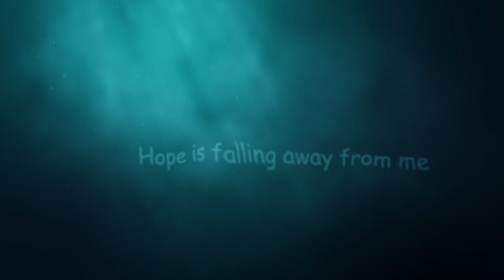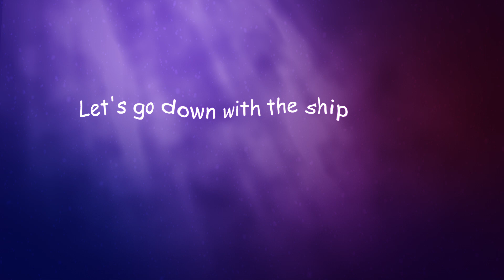Vast - Blue (Lyrics)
Vast - Blue
From Music for People (2000)